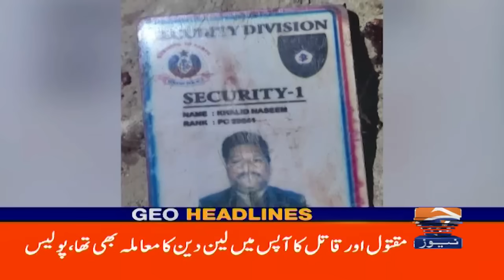Geo News Headlines 9 AM | 26th November 2023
GeoHeadlines 9 AM | 26th November 2023